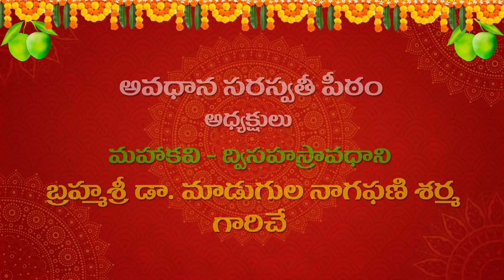ఉగాది 2021 Special Song by బ్రహ్మశ్రీ మాడుగుల నాగఫణి శర్మ | Avadhana Saraswathi Peetham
Watch ఉగాది 2021 Special Song by బ్రహ్మశ్రీ మాడుగుల నాగఫణి శర్మ | Avadhana Saraswathi Peetham